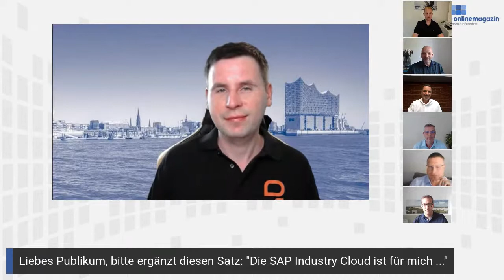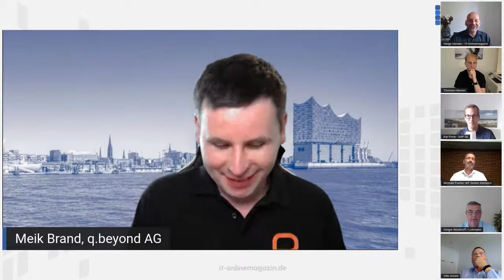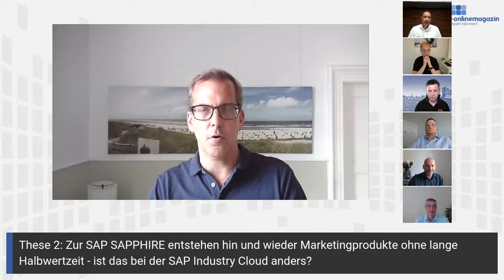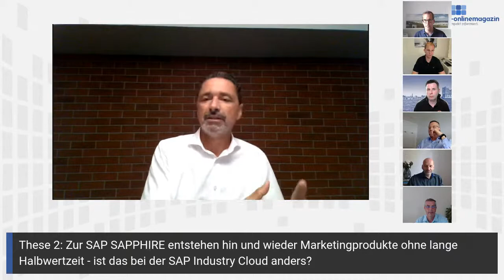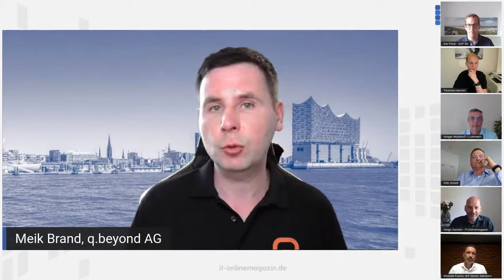SAP Industry Cloud: Podiumsdiskussion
Welche Relevanz hat die SAP Industry Cloud für die SAP-Community? Bei dieser Live-Podiumsdiskussion kommen Branchenvertreter zu Wort. Zugesagt haben aktuell Otto Schell (SAP-Kunde), Holger Wüsthoff (CIO), Thomas Henzler (CIO), Michael Fuchs (SAP-Experte), Meik Brand (SAP-Partner) und Kai Finck (SVP & Head of Industry Cloud Program bei SAP). Sie diskutieren mit Helge Sanden (IT-Onlinemagazin).

Ihre Fragen können Sie über die Kommentarfunktion live in die Sendung geben.